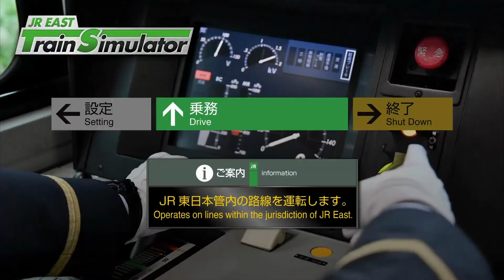[JR EAST Train Simulator] Tokaido Line (x35) / JR동일본 도카이도 본선 전구간 35배속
0:00~0:05 Tokyo/도쿄 - shimbashi/신바시
0:06~0:12 shimbashi/신바시 - shinagawa/시나가와
0:13~0:26 shinagawa/시나가와 - kawasaki/가와사키
0:28~0:40 kawasaki/가와사키 - yokohama/요코하마
0:41~0:56 yokohama/요코하마 - Totsuka/도츠카
0:57~1:05 Totsuka/도츠카 - Ofuna/오후나
1:06~1:11 Ofuna/오후나 - fujisawa/후지사와
1:12~1:17 fujisawa/후지사와 - Tsujido/츠지도
1:18~1:23 Tsujido/츠지도 - Chigasaki/지가사키
1:24~1:31 Chigasaki/지가사키 - Hiratsuka/히라츠카
1:32~1:38 Hiratsuka/히라츠카 - Oiso/오이소
1:39~1:45 Oiso/오이소 - Ninomiya/니노미야
1:46~1:51 Ninomiya/니노미야 - Kozu/고즈
1:52~1:58 Kozu/고즈 - Kamonomiya/카모노미야
1:59~2:03 Kamonomiya/카모노미야 - Odawara/오다와라
2:04~2:09 Odawara/오다와라 - Hayakawa/하야카와
2:10~2:18 Hayakawa/하야카와 - Nebukawa/네부카와
2:21~2:34 Nebukawa/네부카와 - Manazuru/마나즈루
2:35~2:39 Manazuru/마나즈루 - Yugawara/유가와라
2:40~2:50 Yugawara/유가와라 - Atami/아타미
2:51~2:53 Atami/아타미